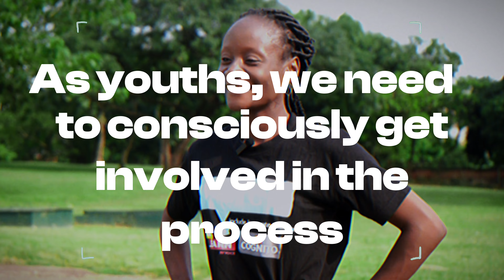From Clicks to Progress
The youth are the future. How can we harness our power and bring about the change we desire?

Listen to our voices as we commemorate International Youth Day 2024